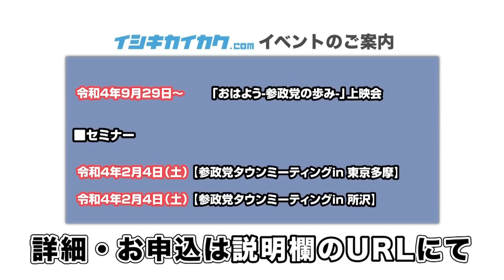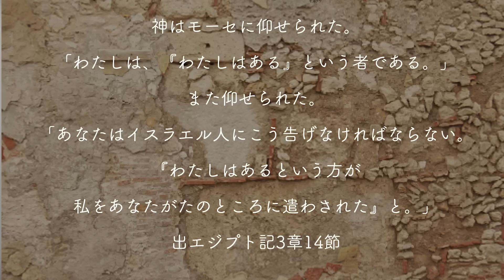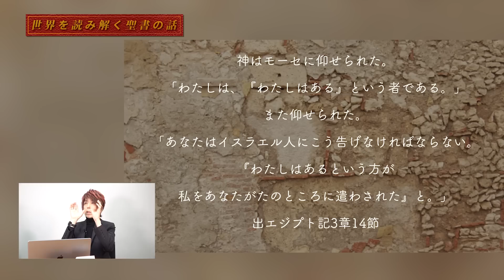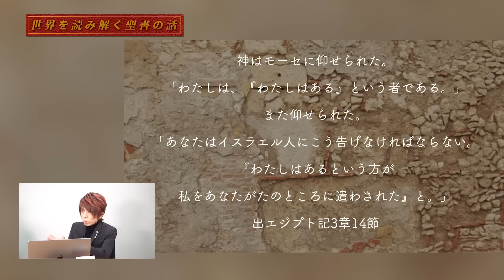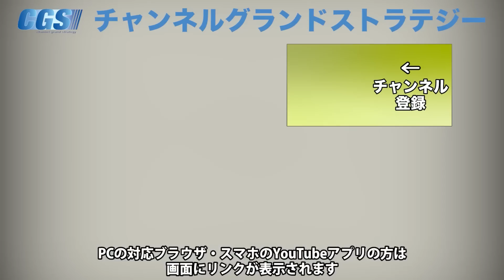永久に誰にも分からない?神の名前の物語と謎【CGS Marre 世界を読み解く聖書の話 第14回】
詳しくは、オンライン講座Bible Reality で
【Bible Reality 聖書がわかれば世界が読める】

「世界を読み解く聖書の話」、講師は牧師でありミュージシャンであるMarreさんこと石井希尚さんです。この番組では、聖書から世界の仕組みについて学んでいきます。
今回のテーマは「神の名前」。モーセが80代で聞いたとされる神の名前。ヘブライ語で記されたその名前の発音は諸説あり、本当のところは誰も分からないとMarreさんは語ります。
神に名前を聞いた際のエピソードや、それに対して神はどう答えたのかなどの物語を交えながら謎多き神の名前について詳しく解説していただきました。

HEAVENESE style Special -FREEDOM FIGHT-6
[出演]HEAVENESE　[特別出演]大倉正之助
[日時]2023年3月6日(月)　開場18:00　開演19:00
[会場]日本青年館ホール
[チケット]
　一般：前売料金¥6,500　当日料金¥7,500
　小中学生：前売料金¥3,500　当日料金¥4,500
[主催]公益社団法人　日本青伸会
[制作]HEAVENESE　COMPANY
[ライブに関するお問合せ]
Committed Inc.

詳細はファンクラブサイトをご覧ください。

■イベント

令和5年2月4日(土)【タウンミーティングin東京多摩】

令和5年2月4日(土)【参政党タウンミーティングin所沢】

令和5年2月5日(日)【参政党タウンミーティングin山梨】

令和5年2月11日(土)【参政党タウンミーティングin相模原】

令和5年2月12日(日)【参政党タウンミーティングin成田】

令和5年2月12日(日)【タウンミーティングin東京荒川】